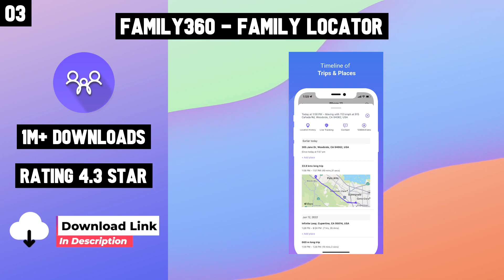Top 10 Best Family Locator Apps For Android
10 Best Family Locator Apps For Android

Links
Top 10 Family Locator Apps for Android

Checkout Links-